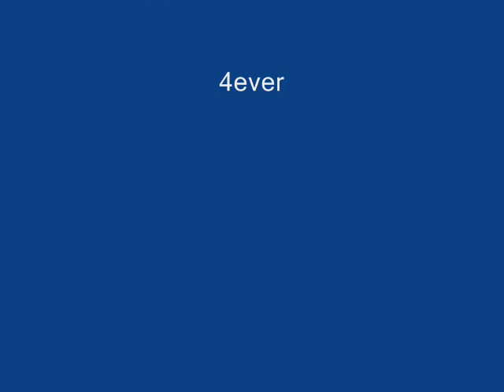Kavadarci footbal 2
Zakon